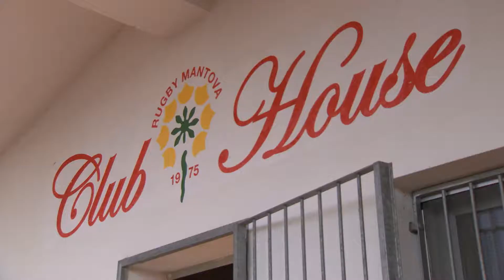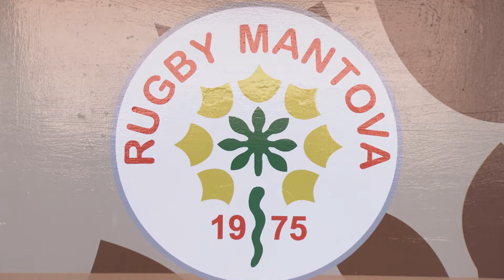Rugby Mantova, strutture rinnovate (Mantova, 23/12/2017)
Al Migliaretto sono stati inaugurati la cucina della Club House e la copertura della tribuna del campo di rugby.